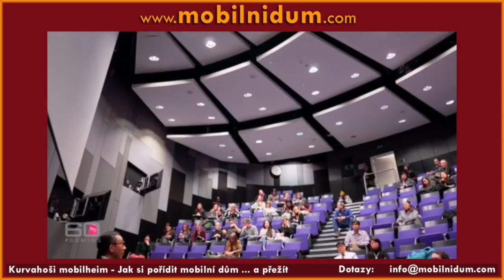Korona virus dokumentář - To co nám nezdělují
Profesor Gabriel Leung je světově špičový vedec co se dotýká SARS a nyni Koronavirus.

To co zděluje v tomto dokumentáři o Koronavirus je děsivé.
Přeložil jsem to v rámci mích možnostích.

[ pro YouTube:
Video documentary content is from 60 minutes Australia program and serves here as journalistic documentation translated in part into Czech - concerning the Coronavirus pandemic ]

Koronavirus ve Italie, Německu, Francie, Anglie a USA je jenom začátek.

Pokud Česká vláda se nevzbudí a nezačnou tuhle situaci brát vážně, místo aby nám zdělovaly nesmisly a falešné statistiky [ aby prý jsme nepanikovaly ] tohle neskončí dobře.

Dnes 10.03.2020 v Česku máme kolem 30+ nakaženích.
Statisticky, pro každou smtr spovídaji 80 až 100 nakazení.

Až v Česku bude jeden mrtví, máme 80 dalších nakazeních.
A pokud nemáme 80 nakaženích kteří jsou dokumentování, to znamená že jsou jích beztak 80 ale skrátka ty co chybý nejsou dokumentovaní a dále nakazují ostatní.

Jeddiné řešení je karanténa pro všechny [ samozřejmě nereální - economie by skrachla ] a testovat VŠECHNI.

V Česku až budou 100+ potvrzeních případu a to bude do 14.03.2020 pokud né dříve -  tak se to potom začne zdvounásobit minimálně každých 5 dnú.

Koronavirus se nezastaví tak snadně jak si politici, novináři a dokonce zdravotní experti myslý.

Je to světová katastrofa hlavně pro starší lidi plus 65 let kteří mají statisticky 20 více možnost zemrít nez mladší lidi než 65.

Sleduje video pro všechny fakta.

Veni, Vidi, Virus

ODKAZY:
60 Minutes Australia - celý dokumentář: